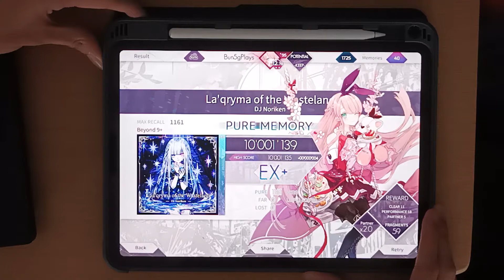【Arcaea】 La'qryma of the Wasteland (Beyond 9+) PURE MEMORY (Max-22)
Better than bookmaker thank you

Details :
Song : La'qryma of the Wasteland
By : DJ Noriken
BPM : 168
Speed (Note Speed) : 5.2
Offset : 1
I appreciate the support and any ratings would be greatly appreciated also!